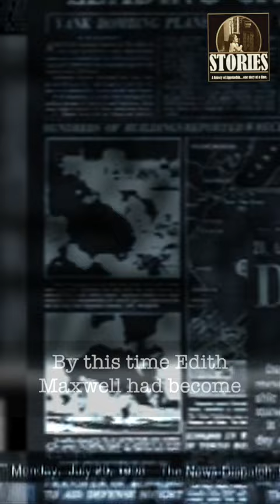The Hillbilly Girl Murder Case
In the 1930s a young schoolteacher in southwest Virginia was arrested and charged with the murder of her father.  This case made her a national figure, all the way up to the White House.

(Mugshot of Edith Maxwell courtesy of the Library of Virginia)